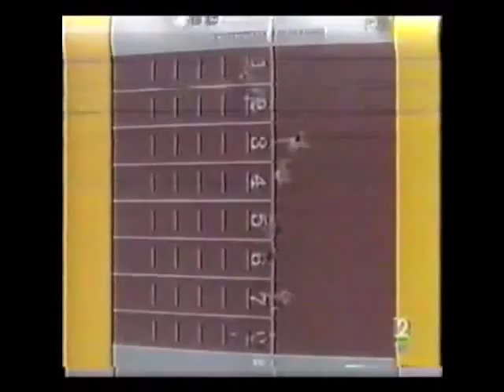Gênes 29 février 1992 Championnats d'Europe en salle 60M femmes finale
1    Zhanna Tarnopolskaya         UKR     7''24
2    Anelia Nuneva                     BUL     7''29
3    Nadezhda Rashchupkina     URS     7''31
4    Laurence Bily                     FRA     7''33
5    Odiah Sidibe                      FRA     7''34
6    Sanna Hernesniemi            FIN       7''39
7    Martha Grossenbacher       SUI       7''40
8    Sabine Tröger                    AUT      7.42